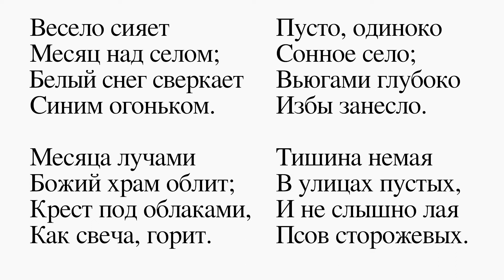Зимняя ночь в деревне (отрывок) Никитин И. С. (Весело сияет Месяц над селом...)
Выразительное чтение стихотворения Ивана Саввича Никитина
“Зимняя ночь в деревне”

Весело сияет
Месяц над селом;
Белый снег сверкает
Синим огоньком.

Месяца лучами
Божий храм облит;
Крест под облаками,
Как свеча, горит.

Пусто, одиноко
Сонное село;
Вьюгами глубоко
Избы занесло.

Тишина немая
В улицах пустых,
И не слышно лая
Псов сторожевых.

Декабрь 1853 г.

Читает Светлана